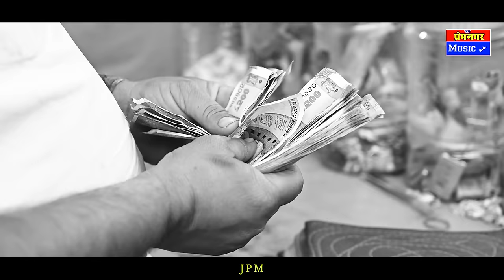इस दुनिया मे अपना कोई नही | Bhakti Dj Song |Krishan Sanwariya |Jaipal Fouji | bhajan Dhamaka 2022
इस दुनिया मे अपना कोई नही |🌹 Bhakti Dj Song |❣️ Krishan Sanwariya |💖 Jaipal Fouji |💞 Super Dhamaka 2022##🌹🌹🌹🌹

Song -Es Duniya Me Apna Koi Nahi💓💓💓

Singer -Krishan Sanwariya💗💗💗💗💗💗

Writer -Jaipal Fouji💕💕💕💕💕💕💕💕💕

Director -Jaipal Fouji🌹🌹🌹🌹🌹🌹🌹🌹

Artist -Jaipal Fouji/Krishan Sanwariya💖💖

Team of Artist -Jaipal Fouji/Krishna Sanwariya 🌹🌹🌹🌹🌹🌹🌹🌹Kripal Singh Shekhawat (Sarpanch)Sunil Meena(SMP)
Kalu Swami , Karan Satoliya ,Ser Singh,Jyoti bai ,Neeraj ,Mahesh Sharma(Karoli)
Jaisingh Meena